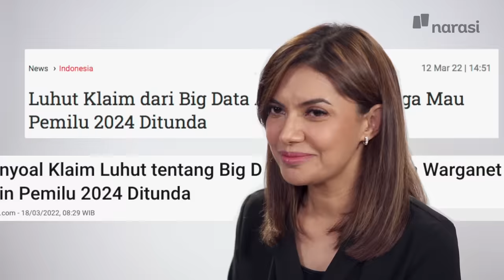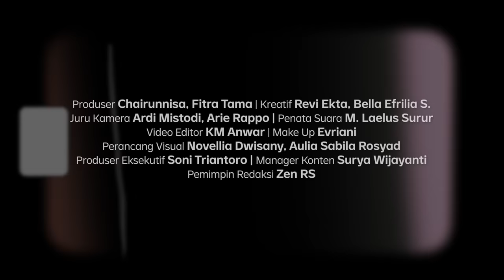Sama Rakyat Berani, sama Luhut Ciut~ | Catatan Najwa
Sudah dengar beritanya? Di tengah rapat kerja, ada anggota Badan Anggaran DPR RI yang mengaku ciut nyali melihat Menko Marves Luhut Binsar Pandjaitan jarang senyum.

Luhut memang sedang “galak” ke DPR, gara-gara kebijakan tarif borobudur dikritik. Ia minta anggota DPR jangan suka nyinyir, kalau mau komentar mending telpon langsung aja.

Hmmm 🤔

Padahal... kata “Parlemen” itu berasal dari bahasa Perancis, “parler”,
artinya “untuk berbicara”, “ngomong’.
Kalau mengawasi tapi gak ngomong, itu DPR atau CCTV sih?

(Narasi)